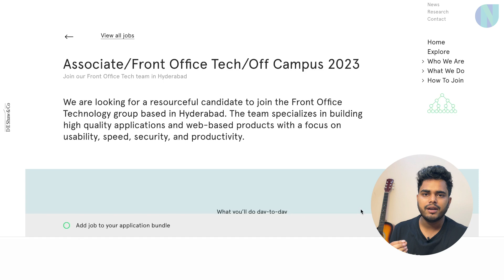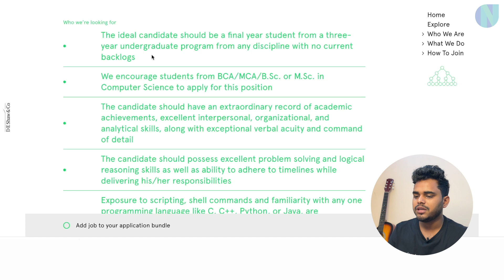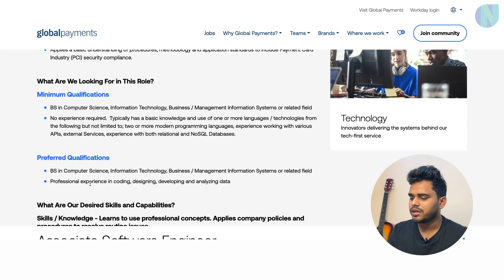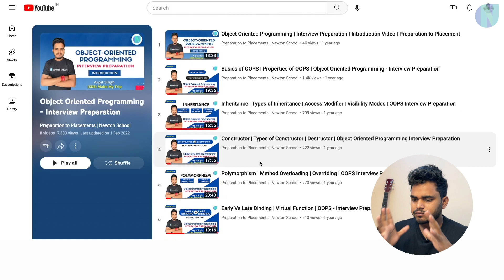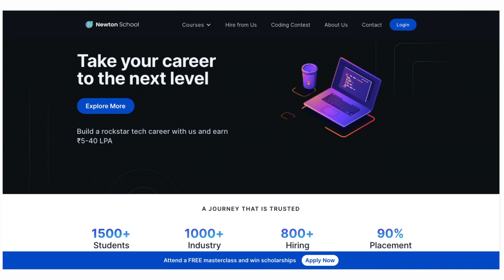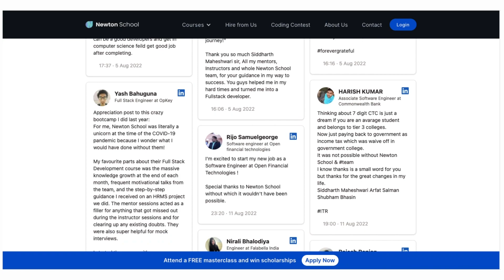DE Shaw hiring for Associate | BCA, MCA and BSC Students Eligible | Batch 2023 | Newton School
CodeRush-X: the biggest competitive programming competition of India is here
Solve 8 question in 3 hours and win prizes worth ₹10,00,000
India’s premier competitive programming competition with more than 100,000 participants every year
Coders from 40+ countries across the globe
₹10 lakhs to be won in cash prizes
Placement opportunities for the top contestants.